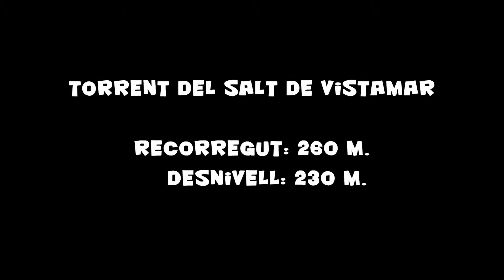Torrent del salt de Vistamar